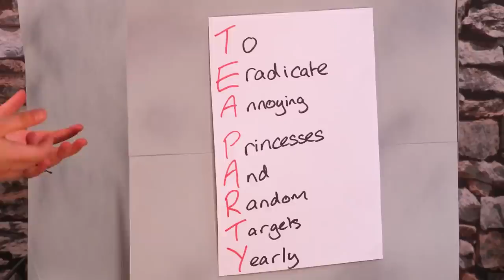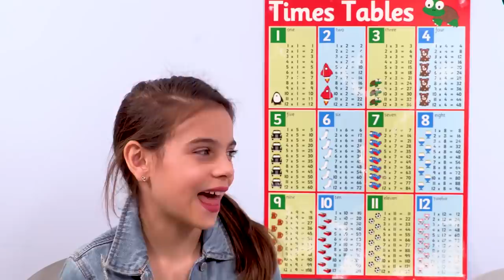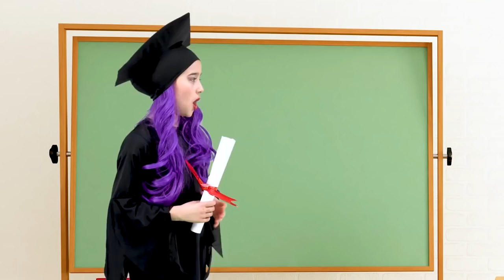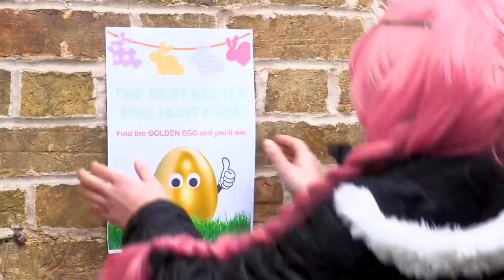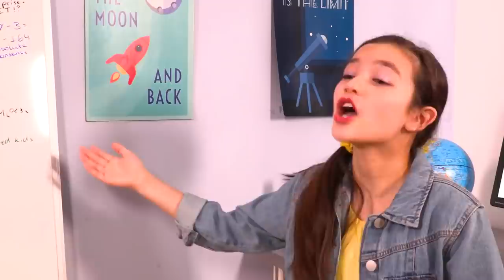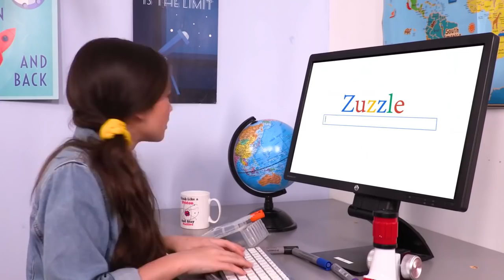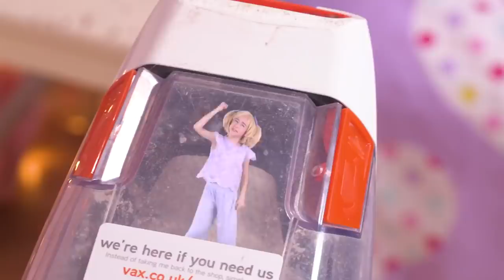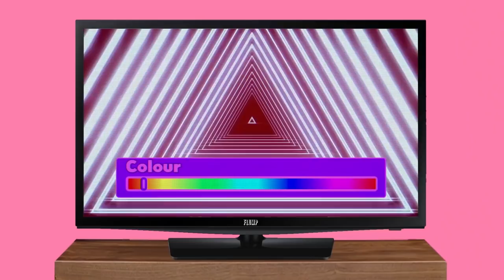Esme's Cake Calamity ⭐ 1-Hour Compilation ⭐ Princesses In Real Life | Kiddyzuzaa - WildBrain